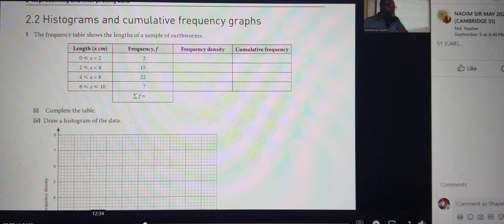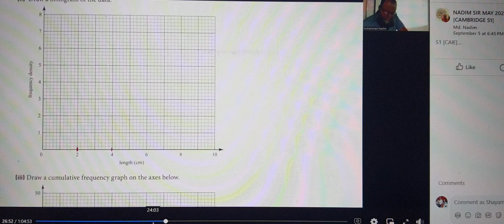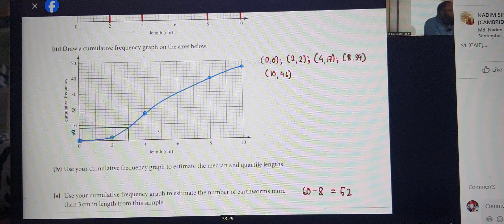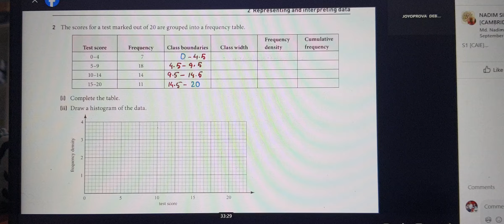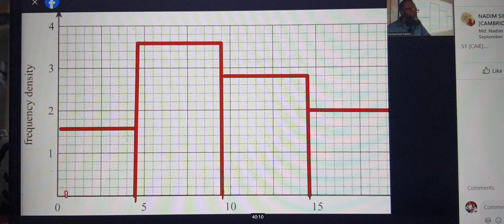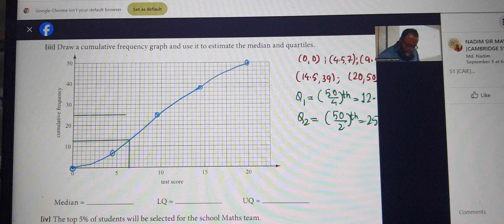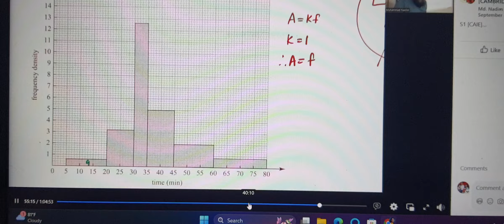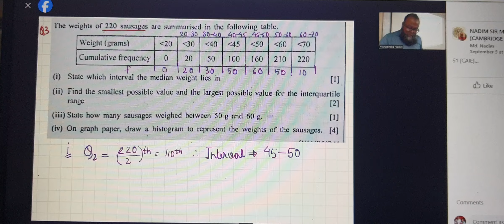AS-S1-Ndm sr-WB2-Representing & Interpreting Data-Lec 6- on Histogram-5 Sep 2024